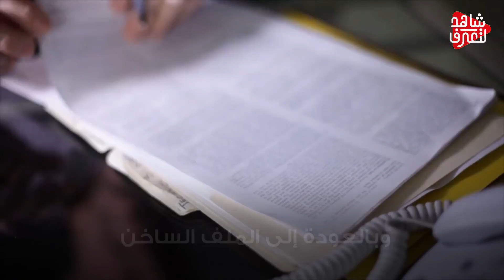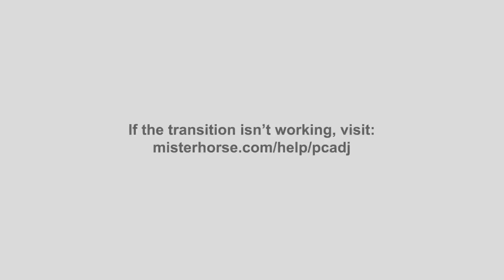روسيا تطالب " بنصف بولندا " وموسكو تتعرض لقصف مجهول .. والناتو يتحدث عن مفاجأة عسكرية .!!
تنبيه هام
روسيا-اوكرانيا-حرب روسيا واوكرانيا-روسيا وأوكرانيا-روسيا وأوكرانيا اليوم-روسيا وأوكرانيا الان- روسيا- اوكرانيا- بوتين-نووي روسيا-قاذفة نووية -آخر تطورات حرب روسيا وأوكرانيا اليوم
هنا وزير الخارجية النمساوي ألكسندر شالنبرغ يصرح، بأنه لا يمكن قبول أوكرانيا في الاتحاد الأوروبي قبل دول البلقان.. شالنبرغ، لم يكتف بذلك،، ليضع الملح على جروح الأوكران قائلا إنه يجب على الغرب أن يواصل التفاوض مع روسيا، لأنها أكبر جار جغرافي للاتحاد الأوروبي وأكبر قوة نووية على هذا الكوكب.. وكأنه يقول دعوكم من أوكرانيا ولتتفاوضوا مع روسيا وستنجلي أدخنة كل الحروب!!
لينضم رئيس البرلمان الجورجي، شالفا بابواشفيلي،  لشانبرغ،، محذرا.. من أن تطبيق بلاده نظام التأشيرات للروس سيستدعي إجراءات جوابية من روسيا، وسيلحق أضرارا جسيمة باقتصاد جورجيا وأمنها.. أي أن الجورجيين لا يريدون أي عداوة مع روسيا..
مهلا! مهلا فالأمر لم ينته بعد.. ليأتي الدور على وزير الدفاع الهنغاري كريستوف سالاي بوبروفنيتسكي، والذي قال إن إصرار الدول الأوروبية على تزويد أوكرانيا بالأسلحة يهدد أمنها الخاص ومخزوناتها الاستراتيجية.. ويقصد أن أمن أوروبا في خطر دائم طالما يواصل الأوروبيون دعم أوكرانيا عسكريا..
تأتي كل تلك الضربات لكييف بينما تحضر قواتها لهجومها المضاد ومع اقتراب اندلاع ذلك الهجوم والذي سيشمل زابوروجيا.. يا إلهي لقد أصبتم رأسي بالصداع بهذه العبارة.. الهجوم المضاد.. الهجوم المضاد.. الهجوم المضاد.. متى سينفذ هذا الهجوم.. لنكمل..
حيث يتبادل الروس والأوكران الاتهامات بضرب المحطة النووية... هذه المعارك جعلت مدير الوكالة الدولية للطاقة الذرية رافائيل غروسي يتحرك ليطرح صفقة أمام مجلس الأمن الدولي هذا الشهر لاتفاق بين روسيا وأوكرانيا بهدف حماية محطة زابوروجيا للطاقة النووية،.. فهل يتفق الطرفان على تجنيب زابوروجيا نيران المعارك؟.. وتعد محطة زابوروجيا -التي تقع جنوبي أوكرانيا- هي أكبر محطة نووية في هذا البلد وأوروبا عموما، وتسيطر عليها القوات الروسية منذ الأشهر الأولى من الحرب.. أي أن أي تسريب للإشعاع قد تصل أضراره للقارة العجوز بأكملها!!
هنا تشدنا أصوات الرصاص وزمجرة المدافع.. نعم إنها باخموت.. حيث تقول الدفاع الأوكرانية إن قواتها تتقدم على أطراف مدينة باخموت لمحاصرة القوات الروسية، مؤكدة وجود القوات الأوكرانية داخل المدينة.. إذا فماذا عن إعلان موسكو السيطرة على باخموت بالكامل؟..
ليعلنها مستشار البنتاغون السابق، دوغلاس ماكغريغور، بقوله إن محاولة الرئيس الأوكراني فولوديمير زيلينسكي، الاحتفاظ (باخموت)، عادت على كييف بعواقب وخيمة وخسارة المدينة.. ليعيد زيلينسكي بذلك خطأ هتلر في ستالينغراد.. فخسر المدينة وخسر المعركة.. وفق تعبير ماكغريغور
وعلى الأرض أيضا أعلن الجيش الأوكراني تعرض مدينة دنيبرو لهجوم روسي بستةَ عشرَ صاروخا وعشرينَ طائرة مسيرة وأكدت السلطات الأوكرانية إسقاط خمسَ عشرةَ طائرة مسيرة وأربعةِ صواريخ كروز كانت تستهدفُ المدينة... فيما أعلن المتحدث باسم قوات الدفاع الأوكراني في خيرسون، تمكن الجيش الأوكراني من إسقاط مقاتلة من نوع "سو خمسة وثلاثين" خلال تحليقها فوق المدينة،
وبالعودة إلى الملف الساخن بين الغرب وروسيا تنتظر كييف قرارا غربيا بتزويدها بمقاتلات إف16 الأمريكية.. حيث أشار مسؤول السياسة الخارجية في الاتحاد الأوروبي جوزيب بوريل إلى بحث ملف تزويد أوكرانيا بمقاتلات "أف 16" مؤكدا أن تدريب الطيارين الأوكرانيين على المقاتلات الأميركية الصنع قد بدأ
ليأتي الرد الروسي فورا وعلى لسان نائب وزير الخارجية الروسي سيرغي ريابكوف، الذي قال إن أهداف العملية العسكرية الخاصة ستتحقق على الرغم من ضخ الأسلحة إلى أوكرانيا وتدريب طيارين أوكرانيين على مقاتلات "إف-16".
بينما اعتبر السفير الروسي لدى الولايات المتحدة أناتولي أنتونوف أن أي هجوم أوكراني على شبه جزيرة القرم بطائرات إف 16 سيعد هجوما على الأراضي الروسية.. وهناك فلننتظر الرد الروسي الغاضب يا سادة!!